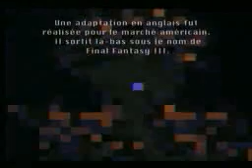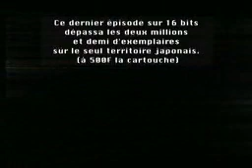05 Final Fantasy 4 5 6